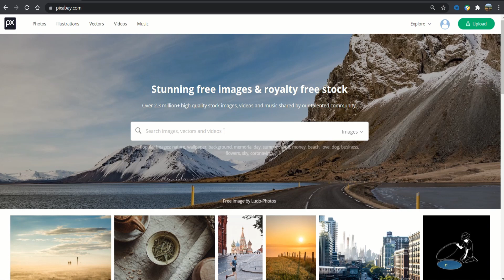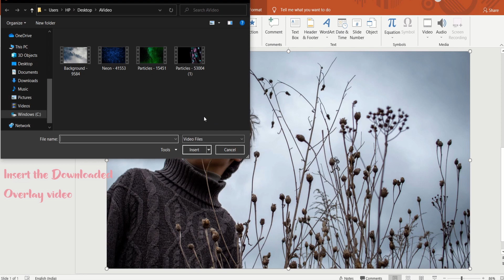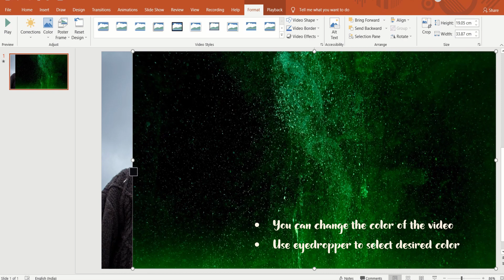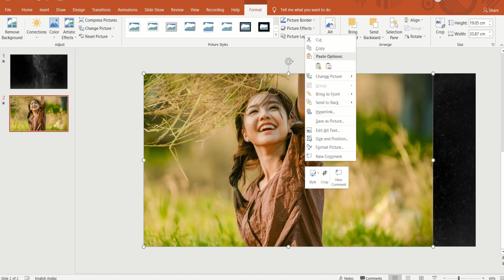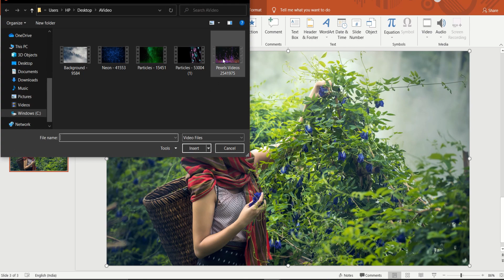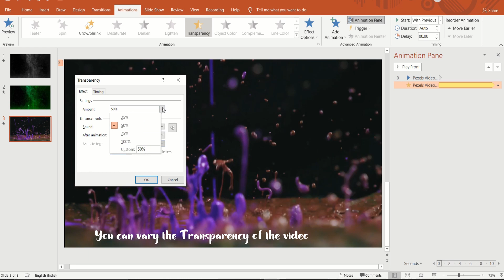Creating Video Overlay effect in PowerPoint | Bring Photos to Live | Transparent Video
Learn how to create an Overlay effect in PowerPoint. Creating an Overlay effect in PowerPoint is quite easy. It just needs you to download an Overlay video and a Picture. First of all, insert the Picture, then Insert the Video and increase the Video Transparency to get the Overlay effect.